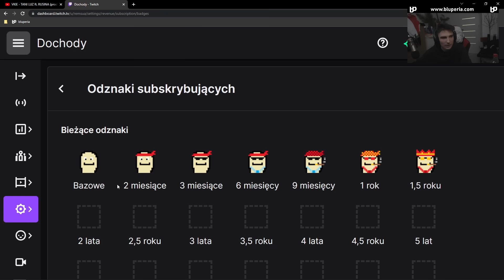arena dla wojowników